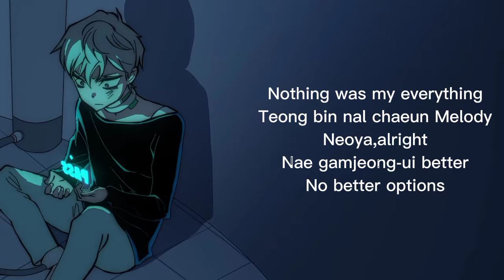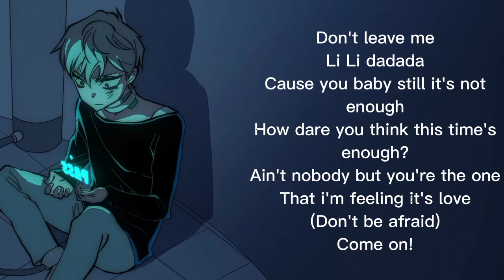VIVINOS | Unknown (Till the end) - Alien Stage | 「lyrics」